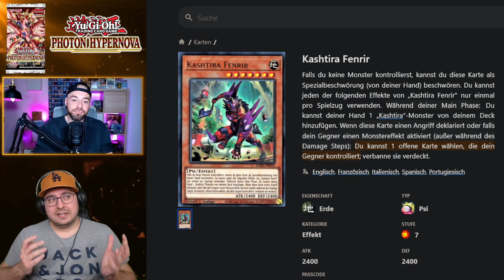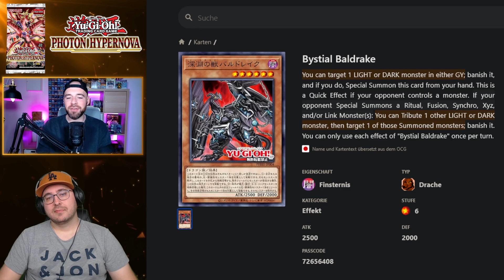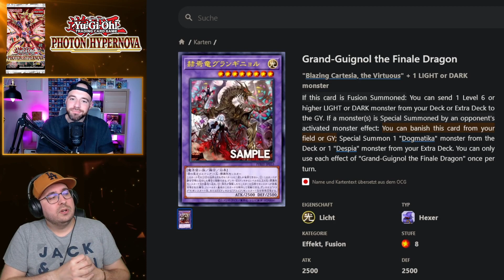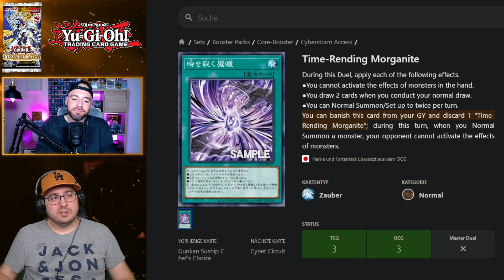Yu-Gi-Oh! Sind das die Problemkarten 2023 ?